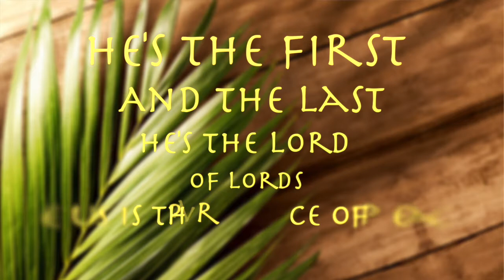Ride On, King Jesus By Moses Hogan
Traditional Spiritual
First Parish Virtual Choir
Music Director/Editor~Jacqui Savage
Anthem Palm Sunday